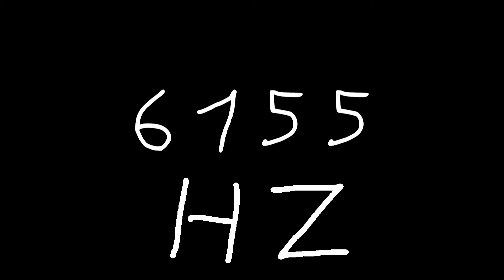6155 hz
Just sound.

chords
sounds
noise
tone
noises
tones
audio
wave
waves
sin
sine
sinus
sinoid
heart
heartbeat
resonancy